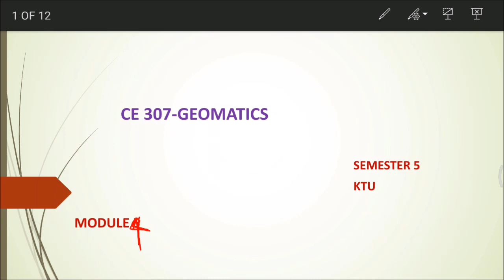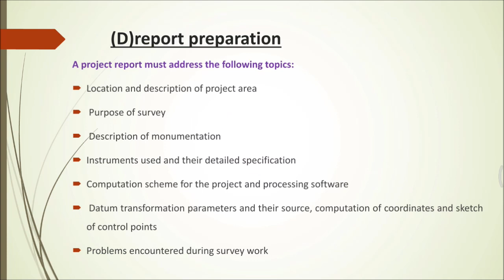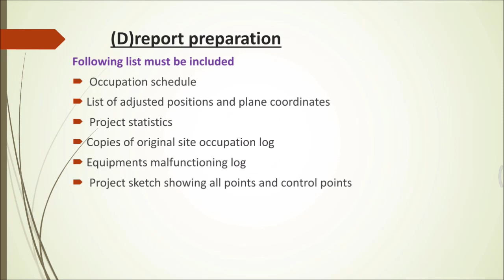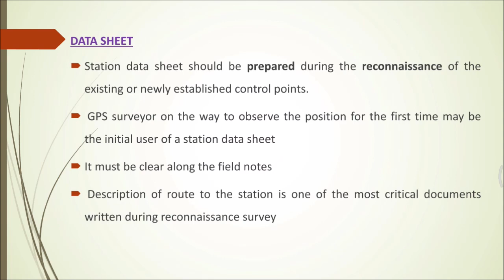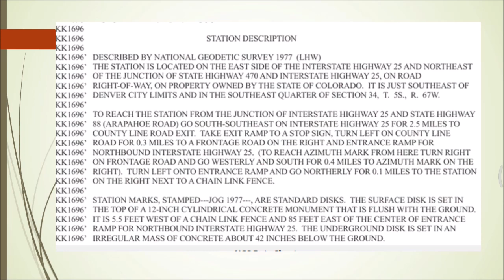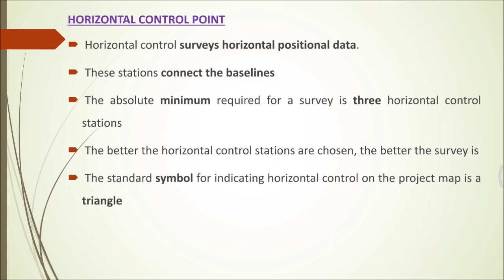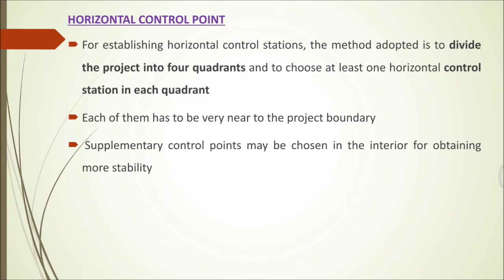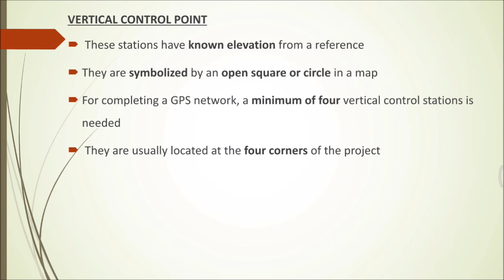Geomatics - Module 4 - Phases of GPS Survey - Part 2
Geomatics
Module 4
Phases of GPS Survey Part 2